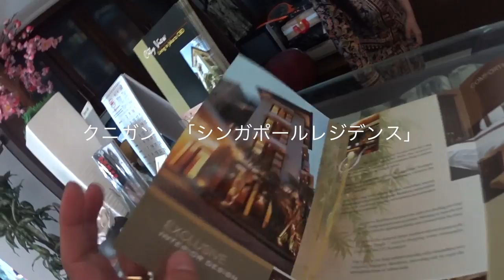ジャカルタの社宅「 singapore residence 」「 Suites at Seven」◆着用メガネ「ルノア & BOZ」エベレストに行ってきます！587/1000 16/4/16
ジャカルタの社宅 Permanent Residenceの「 singapore residence jakarta 」「Suites at Seven 」どちらもとても良い！！
◆着用メガネ「ルノア & BOZ」

2016年15日分ファイル紛失のため抜けてます

1/1000 毎日動画開始日 14/9/8　スタート　17/5/27エベレスト登頂、 17/9/24 ７サミット達成